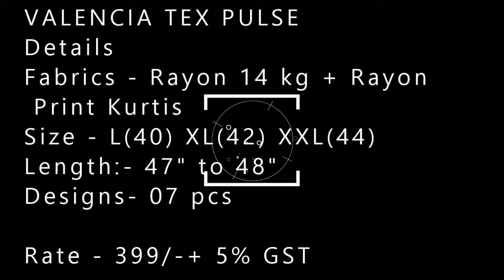VALENCIA TEX PULSE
Details
Fabrics - Rayon 14 kg + Rayon Print Kurtis

Size - L(40) XL(42) XXL(44)

Length:- 47" to 48"

Rate - 399/-+ 5% GST